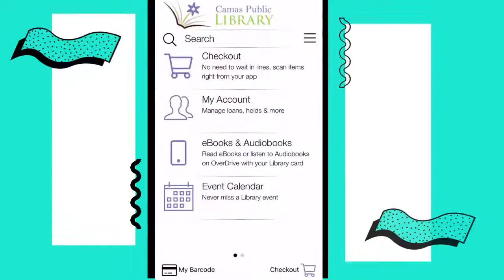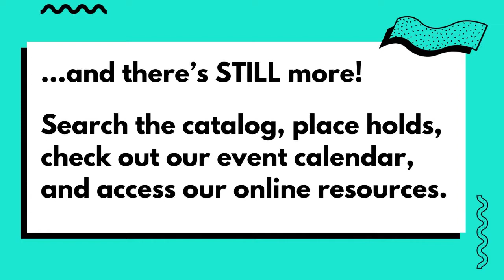Introducing - The Camas Public Library App!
The Library is excited to announce the launch of the first-ever Camas Public Library app. The app brings you new conveniences to make your library experience faster and better than ever.

Features:
Connect all your family library cards in one place
Use Curbside Pickup
Checkout using your camera
And more!

Download the Camas Public Library app from the App & Play store today.